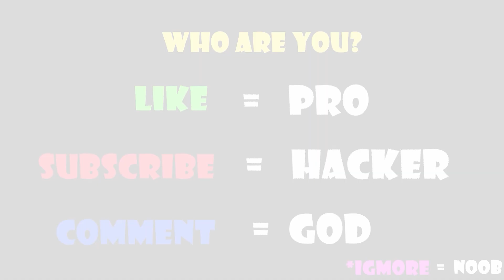NOOB vs PRO vs HACKER vs GOD - Icing On The Dress own style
Sub and like pls! Road to 50000
This game is a piece of cake! Relax and create beautiful dresses, full of style and fashion. The dress will spin and all you have to do is frost the outside with different colors. Put your dress styling skills to the test! Feel stress free and channel your inner designer in Icing on the Dress. So many beautiful clothes for you to rotate, pipe, decorate. Can you make the perfect dress the celebrities will dream of? Fun and easy to pick up but don’t miss a seam... Will you be the first one to finish them all?